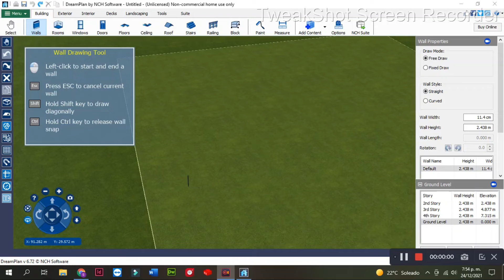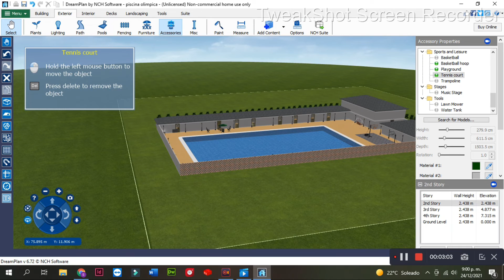SOM4 TV, especial de navidad: Piscina olímpica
Feliz navidad a todos mis seguidores, aunque mii canal ha cumplido un mes de su creación, compartan todos el video, apóyenme el camino directo hacia la supremacía del YouTube, felices fiestas